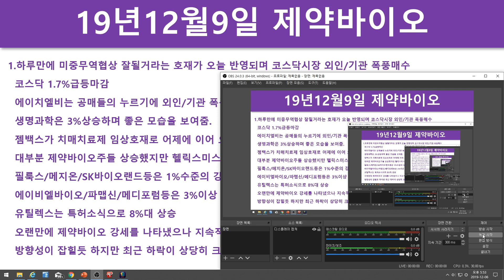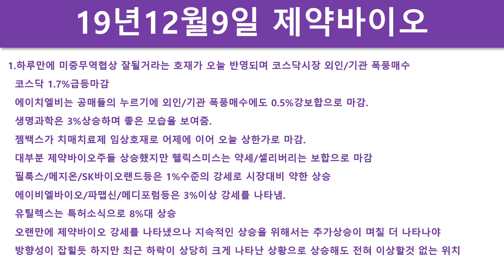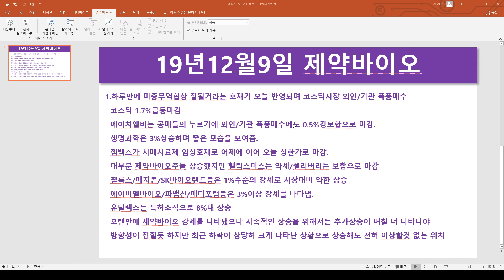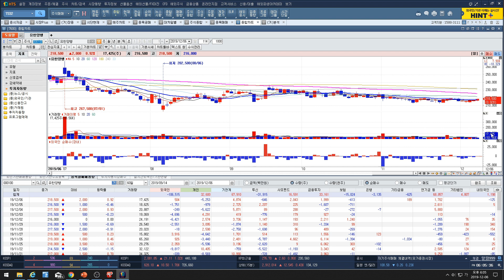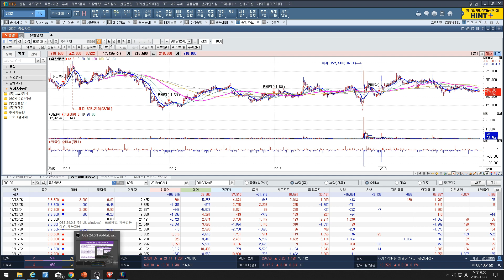[주식투자]12/9일 뉴스 및 매매전략(에이치엘비/생명과학/셀트리온/헬스케어/메지온/헬릭스미스/신라젠/셀리버리/필룩스/CMG제약/하나제약/유한양행)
12/9일 뉴스 및 매매전략(에이치엘비/생명과학/셀트리온/헬스케어/메지온/헬릭스미스/신라젠/셀리버리/필룩스/CMG제약/하나제약/유한양행)